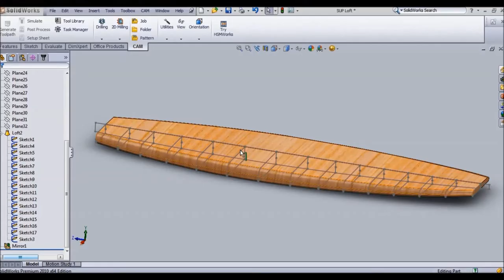Robinson Custom Fab and Woodworking Channel Trailer